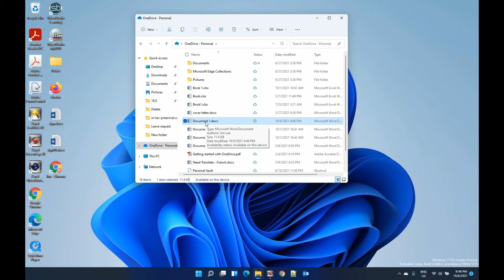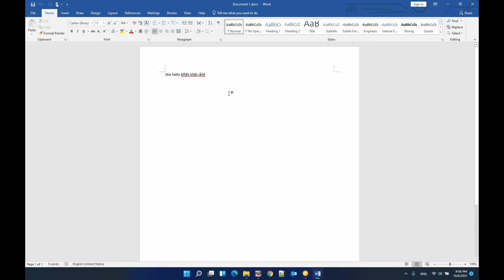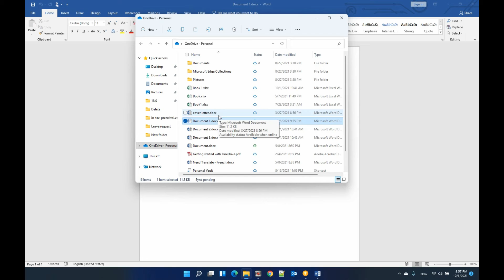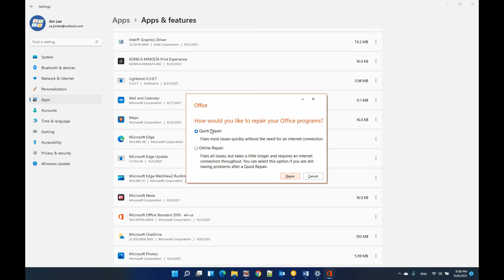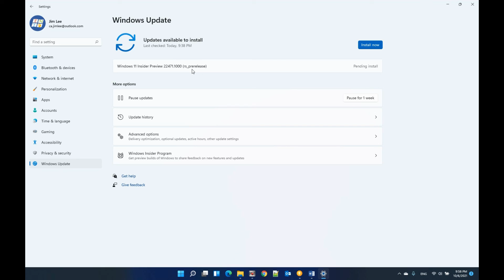MS OneDrive word or excel upload pending solved